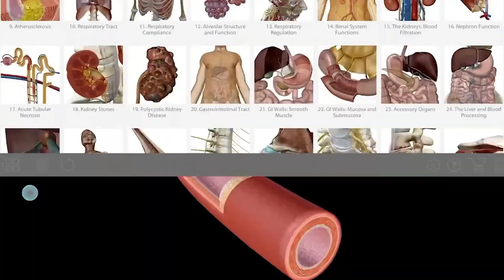Saúde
Pratique seu futuro na Unigranrio!